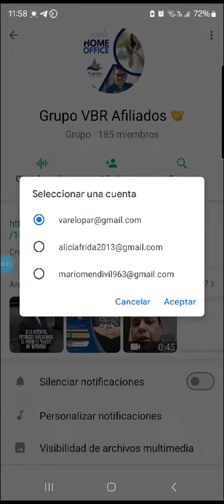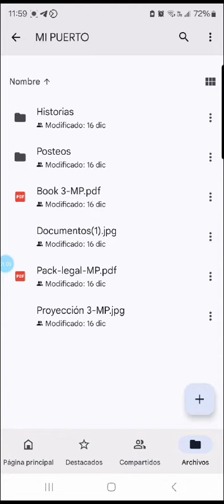¿Cómo acceder a la información del drive?